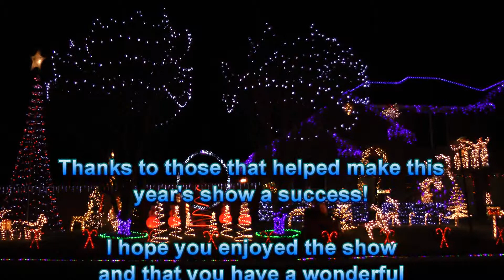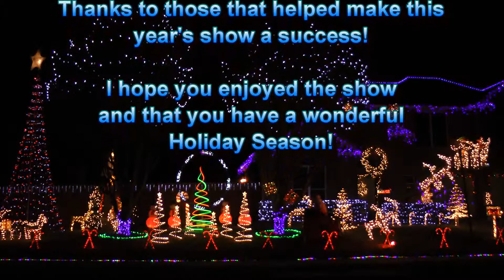Christmas Show 2011 - Center View (CCR Double Spiral)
This is the center view (CCR Double Spiral) of our Christmas Show 2011!!! The songs are "Hark! The Herald Trumpets Sing Fanfare", "Musicbox Dancer" by DJ Nobby, "Polar Express", and "Starbright Christmas" by Disney (Removed due to lame Disney copyrights). There is a video with a view from the right (flying deer) and a centered view that does captures the center but not the far right side. There are a total of 4 songs! All of the shows are configured with Light-O-Rama controllers and consist of 144 channels in total with 4 RGB flood lights and 4 Cosmic Color Ribbons in the double spiral tree. This video was produced with CyberLink PowerDirector 10 by Shannon Claus.